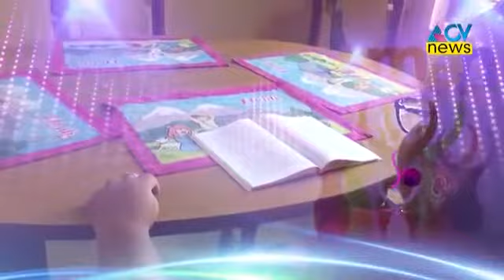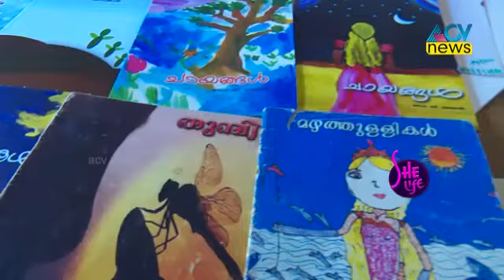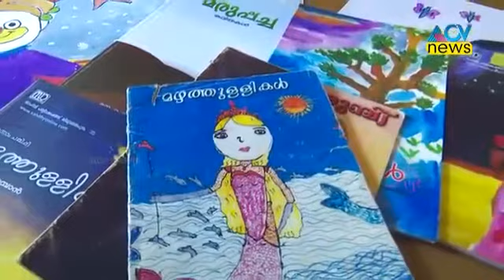She Life...26th Jan. 2021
Video from Neha.D.Thampan